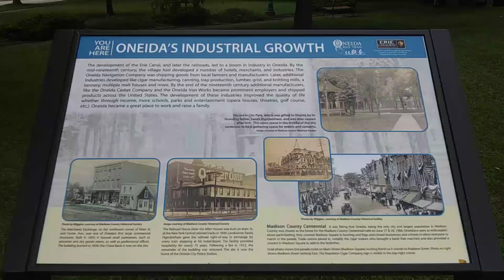2021 oneida summer concert series (fritzs polka band) part 1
fritzs polka band original and cover songs i don't claim to own copyright to music played